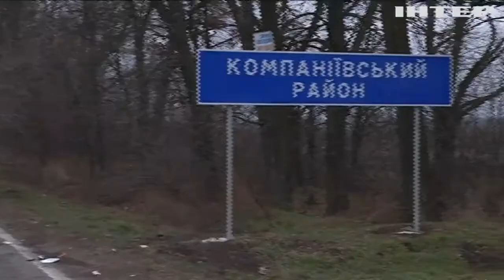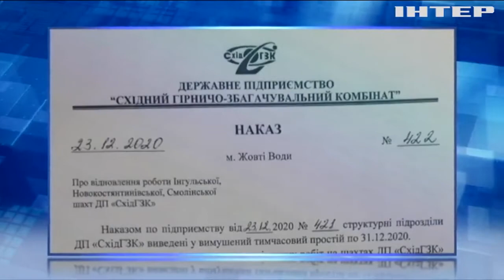Голодна блокада: гірники уранових шахт перекрили автошляхи на Кіровоградщині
До акції протесту долучилися співробітники трьох уранових шахт - вимагають виплатити борги по зарплаті і відновити роботу копалень. Скільки їм заборгувала держава?